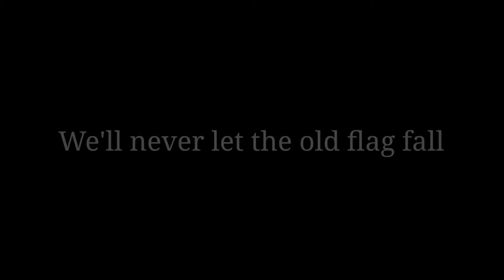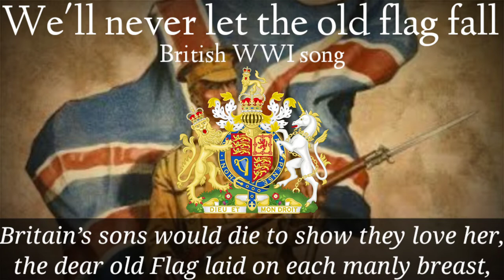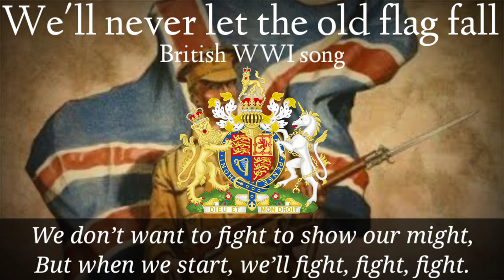„We'll never let the old flag fall!“ | British WWI song [+Lyrics]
We'll Never Let Our Old Flag Fall is a World War I song written by Albert E. MacNutt and composed by M. F. Kelly. The song was first published in 1915 by Chappell & Co., in New York, NY. The sheet music cover was illustrated by Starmer and features words with an eagle on a shield.

I do not own everything in this video, all rights to their owners.